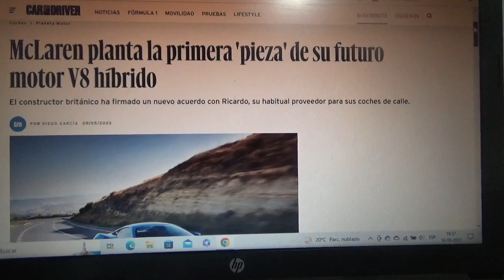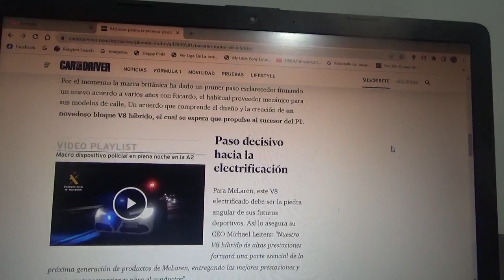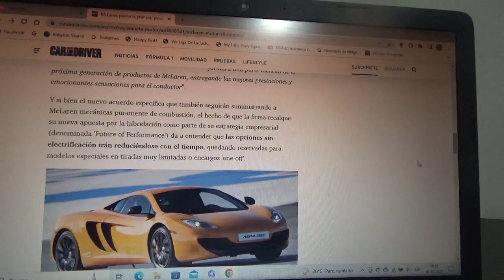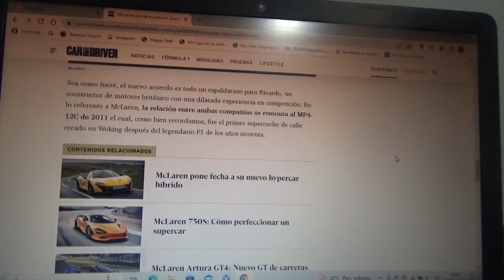Mclaren ya tiene la 1era pieza de su nuevo motor tipo V8 híbrido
La marca automotriz de Woking lo hará precisamente junto a su proveedor Ricardo el cual es el encargado de suministrar sus modelos de ciudad